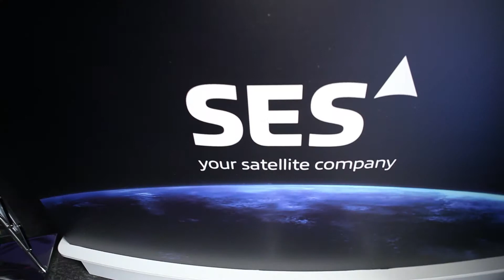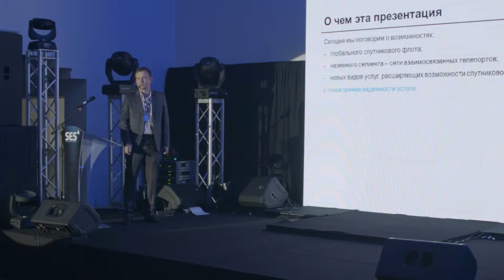Видеосъемка конференции для SES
Видеосъемка конференции для SES Your Satellite Company в честь празднования 15-летия компании на рынке Украины.